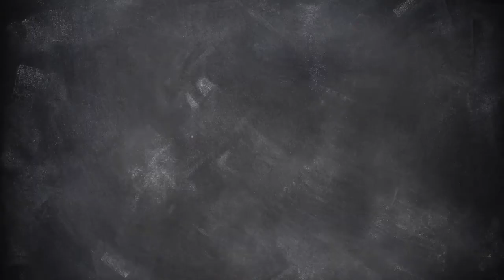Fall Essentials - Beat the Rush